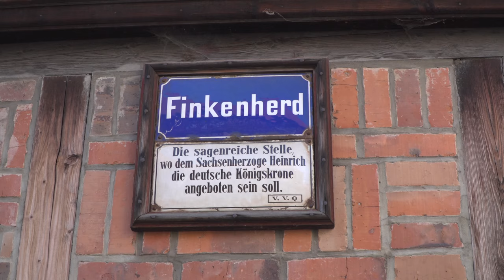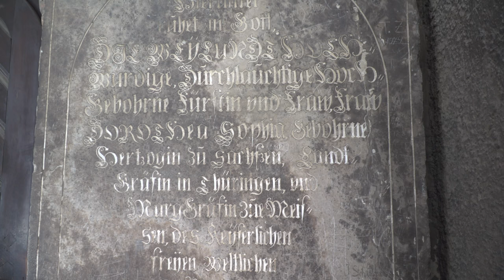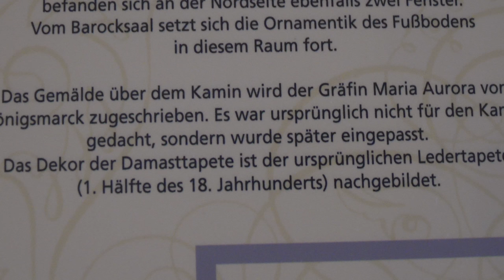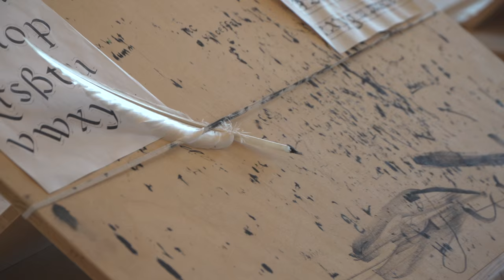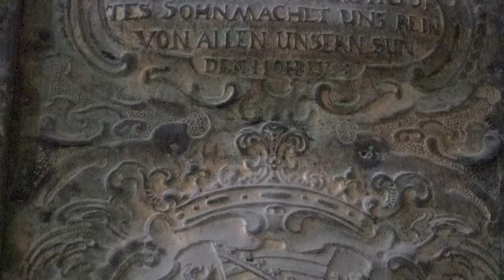Quedlinburg - Altstadt und Schlossberg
Impressionen des Weltkulturerbes von Quedlinburg